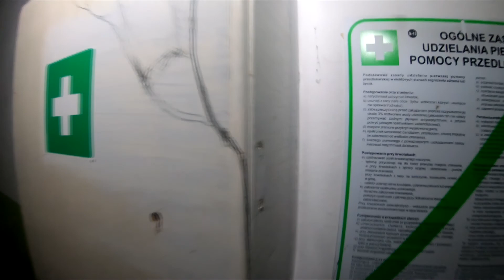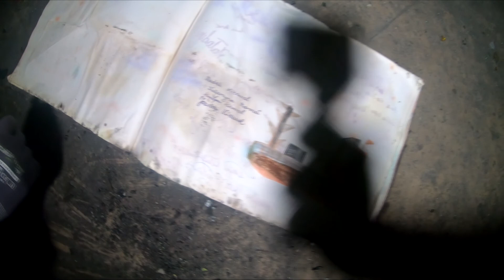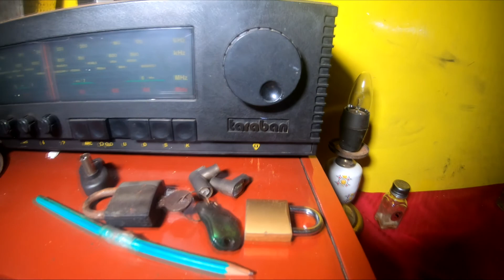OPUSZCZONY OŚRODEK WYPOCZYNKOWY NA POMORZU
Opuszczony ośrodek wypoczynkowy w woj. pomorskim. Wewnątrz zachowało się sporo wyposażenia. Dolna kondygnacja częściowo spalona, jednak jest co zwiedzać.
Eksploracja dokonana razem z Wojtkiem z grupy Amazing Explorations Słupsk. Zapraszamy na jego stronę, link tutaj